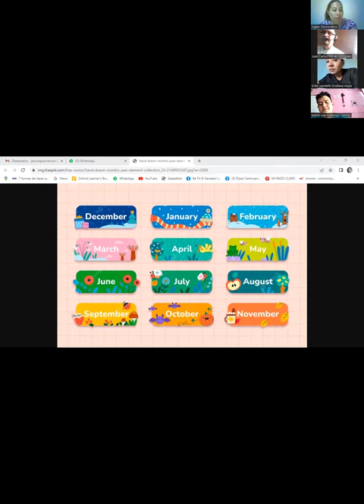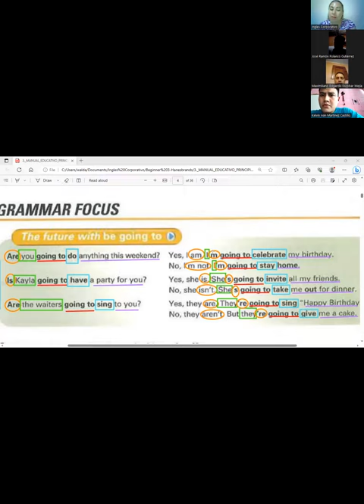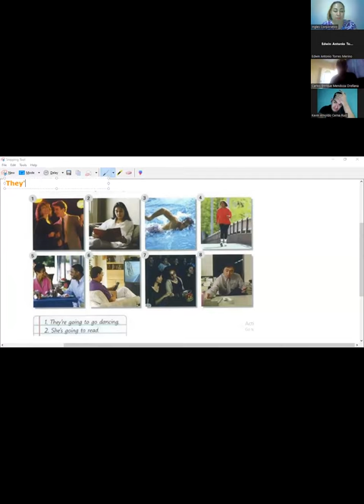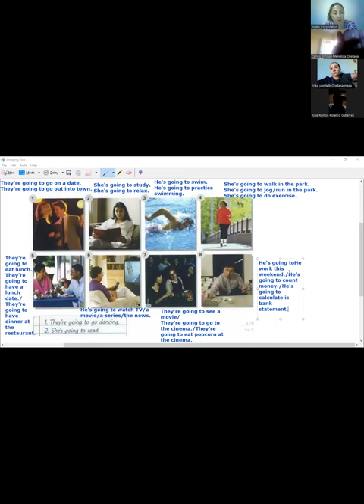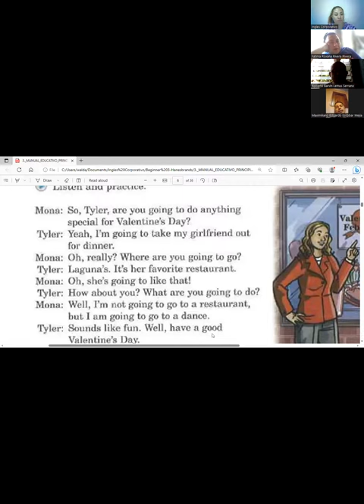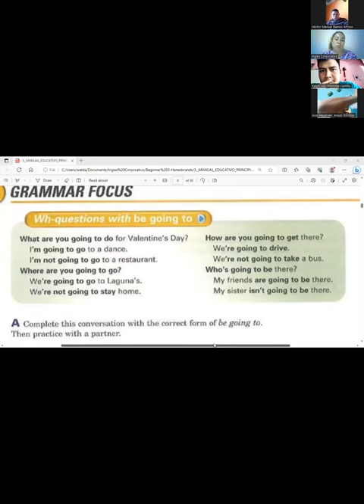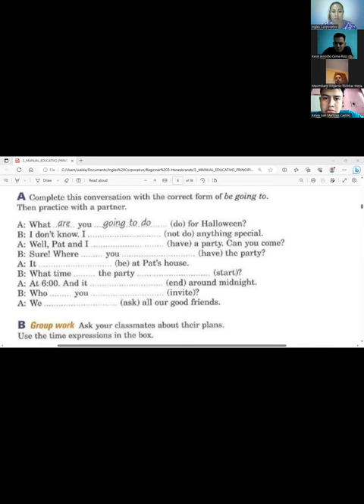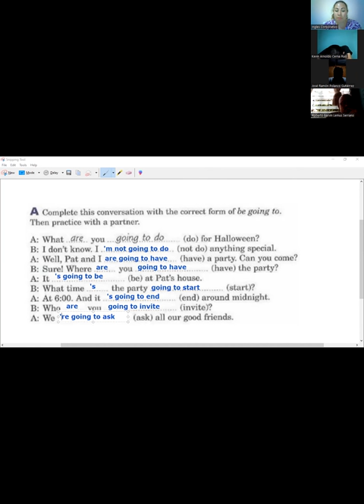Session 2- 20-07-2023-P3-01-TURNO-B-07-23- Guerrero- What are you going to do?